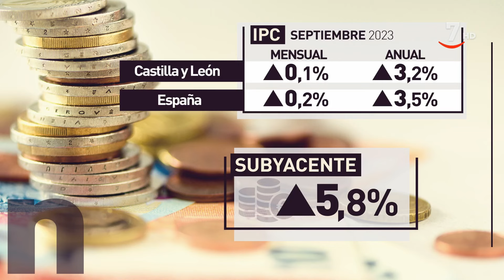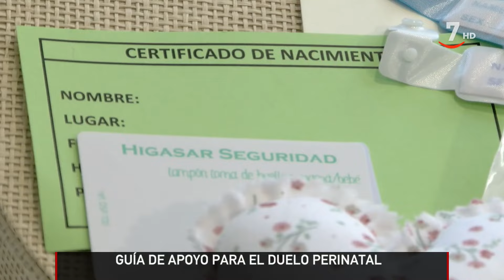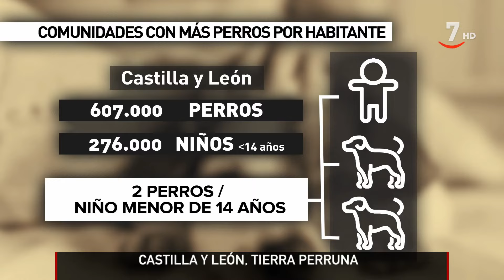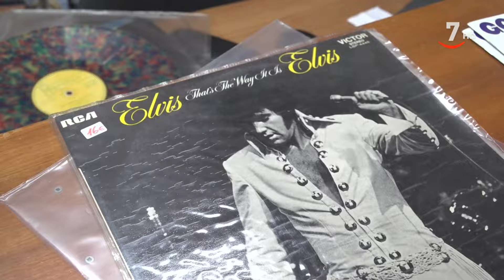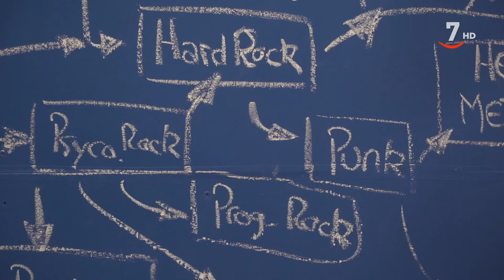CylTV Noticias 20:00 horas (13/10/2023)